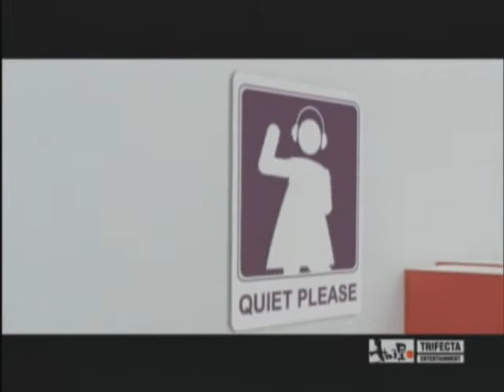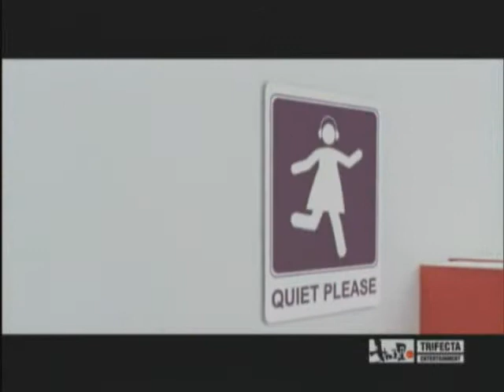[MV] Koyote - I'll Love & Rock & Roll